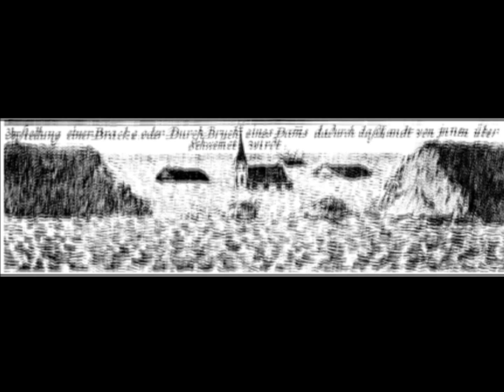Trutz Blanke Hans (Detlev von Liliencron) vertont von Gruftierocker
Hi, friends
do you like dramatic poems?
This is one of Germany's North Sea - "Atlantis".
I took the original words of this poem  and composed a music in a modern rock-style for this poem.
Sung, played and homerecorded in my potato cellar. :-))
I hope you have some fun.
Informations:
Rungholt was a wealthy city in Nordfriesland -  northern Germany.  It sank beneath the waves when a storm tide (the first "Grote Mandrenke") in the North Sea tore through the area on January 16, 1362.
Impressed by the fate of the city, the relics, and not least legend's excessive descriptions, the German poet Detlev von Liliencron wrote a popular poem called "Trutz, Blanke Hans" about this lost city which starts with the words: "Heut bin ich über Rungholt gefahren, die Stadt ging unter vor sechshundert Jahren". ("Today I traveled over Rungholt; the city sank 600 years ago.")
Local myth tells that one can still hear the church bells of Rungholt ringing when sailing through the area on a stormy night.

Moin,Moin, Freundinnen und Freunde,
ich möchte euch mal etwas sehr Spezielles vorstellen.

Ich habe ein Gedicht , das  Detlef von Liliencron 1882 verfaßte, mit meiner Musik vertont
Es geht um die sagenhafte Stadt Rungholt und den ewigen Kampf der Friesen gegen die Sturmfluten der Nordsee.
Ich habe im Netz erst eine Vertonung ( von 1978).- allerdings mit völlig anderer Musik -  dieses Gedichtes gefunden.
Ich bin sehr gespannt, ob ich außer uns Norddeutschen noch andere YouTube Hörer für die Dramatik diese Werkes interessieren kann.
Damit es für die Jüngeren nicht langweilig wird, ist die Vertonung natürlich Gruftie- Rock.
" Blanker Hans" wird die Nordsee von den Küsten- und Halligenbewohnern genannt.
Weitere Infos zum Werk:
Die Legende von Rungholt, dem "Nordsee-Atlantis"
Sagenhaft reich sollen sie gewesen sein, die Bewohner von Rungholt an der Nordsee. Doch dann verschlang eine Sturmflut anno 1362 die Siedlung - und der Mythos begann.
1882 ließ sich der Pellwormer Landvogt Detlev von Liliencron von lokalen Sagen zu einer romantischen Ballade über die sagenhaft reiche, in den Fluten der Nordsee versunkene Stadt inspirieren.
1362, 15.-17. Januar versinkt  Rungholt im Meer.
Die zweite Marcellusflut oder Grote Mandränke beschert Ost- und Nordfriesland große Landverluste, der Dollart beginnt zu entstehen, 30 Dollartdörfer sind untergegangen, Leybucht und Jadebusen erweitert, die Zerstörung von Rungholt fordert ca. 100.000 Tote .
Mittlerweile ist archäologisch bewiesen, dass Rungholt tatsächlich existiert hat.